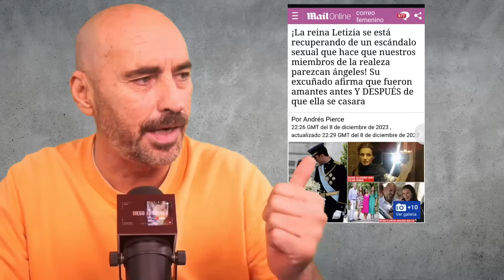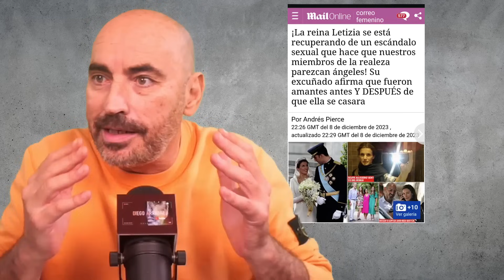ESCÁNDALO!! La REINA LETIZIA contra las cuerdas. Don FELIPE en el punto de mira internacional.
Gran crisis en la casa Real Española.

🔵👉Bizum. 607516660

(El precio máximo por minuto de esta llamada es de 1,21 € si llamas desde un teléfono fijo y de 1,57 €, si llamas desde un teléfono móvil, impuestos incluidos)